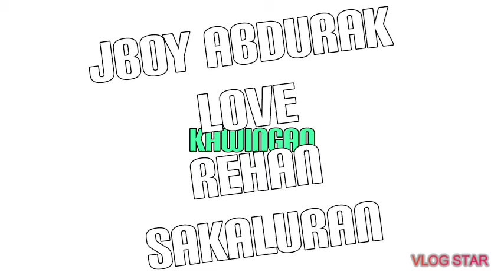kawingan-nash angkanan (bai rehan sakaluran and jboy abdurajak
no to recopy